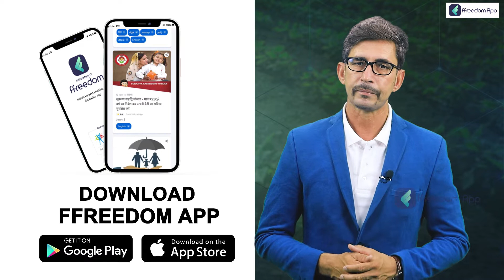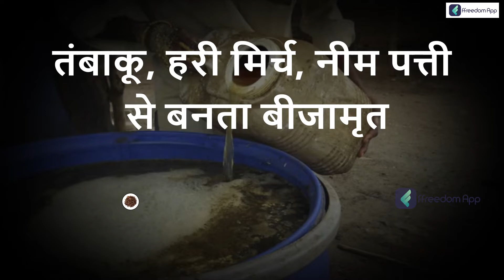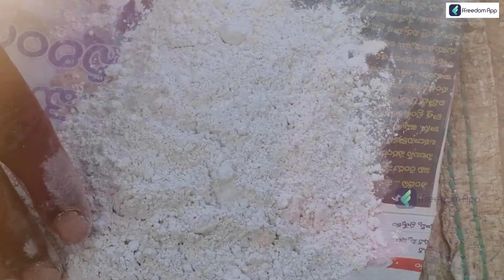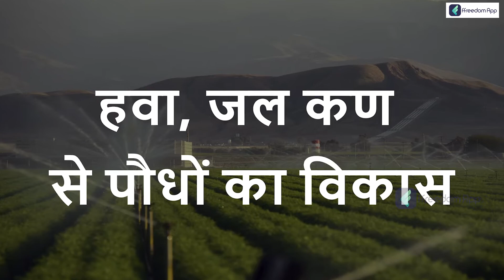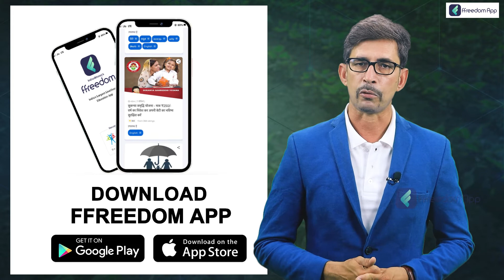How to start Zero Budget Farming - Hindi | खेती को ऐसे बनाएं 'जीरो बजट'' | Pawan Kumar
Download ffreedom app from the Play Store or App Store to learn more about this Business Course
Agriculture is simply seeding a plant and taking care of the plant until it grows and gets yield from it. People think agriculture is very difficult and needs a lot of money and effort. The reality is we can do agriculture on a zero budget. The phrase "Zero-Budget" refers to all crops with zero production costs.

The Indian Government supports chemical-free farming methods and encourages zero-budget farming. Zero-budget farming eliminates the money we spend on pesticides, fertilizers or other extra chemicals in the soil. This zero-budget farming in sustainable farming methods helps maintain soil fertility, assures chemical-free agriculture, and ensures a cheap cost of production (zero cost).
IndianMoney's ffreedom App is India's No1 Livelihood Education platform featuring 800+ video courses on Personal Finance,
Business & Farming taught by super successful people from respective fields. Join over 80 lakh learners from India
who are on their mission to increase their income by 10 times.